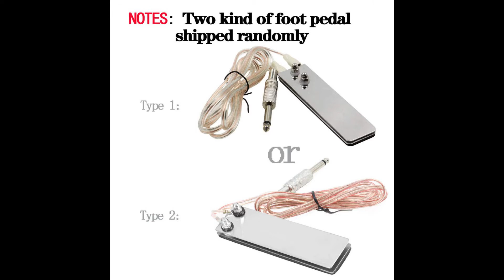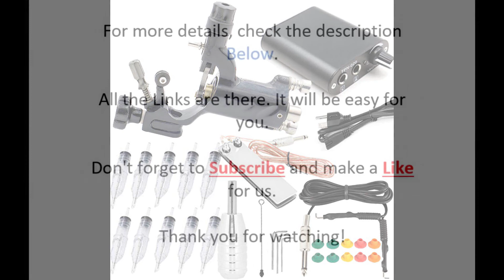tatoo 1Tattoo Machine Kit Set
Tattoo Machine Kit Set - Sotica Rotary Tattoo Machine Set Motor Gun Tattoo Needles Tattoo Cartridge Grip Tattoo Power Supply Tattoo Foot Pedal for Tattoo Kit Tattoo Supplies Tattoo Accessorise

★PACKAGE INCLUDES - 1 pc Tattoo Machine; 1 pc 25mm Tattoo Cartridge grip; 1 pc Power Supply; 1 pc Tattoo Power Line;1pc Tattoo Clip Cord; 1 pc Foot Pedal; 3 pcs Allen Keys Tool Set (3 different sizes);10 pcs Grommets; 10 pcs Tattoo needles (3RL)
★SUPER CONVENIENT - The valued kit includes the complete components for the tattoo machine. No need to buy anything separately and start your tats right now. Lightweight and comfortable to hold, you can carry it around without effort.
★QUIET & SMOOTH - The Tattoo motor gun runs smoothly and almost silent but powerful at runtime. There is less vibration than traditional tattoo equipment. Runs quiet at high or low voltages.You can free from noise when enjoying tattooing.
★SIMPLE OPERATION - The motor gun has good balance and comfortable to handle. It is easy to get start because you don't have to use rubber bands anymore. Protect your hand and finger from cramping. The great gift for an apprentice or a tattooist.
★100% SATISFACTION GUARANTY - Commitment to excellent products, and to your satisfaction with them.